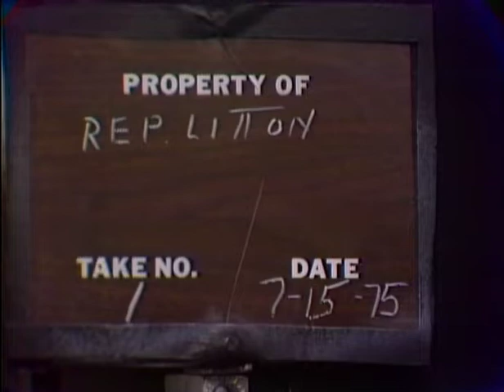Jimmy Carter on "Dialogue with Litton" - July 15, 1975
This footage comes from the archives at the State Historical Society of Missouri (SHSMO). It was digitized from its original 2-inch quadruplex videotape with support from the Jerry Litton Memorial Family Foundation. You can support the digitization efforts of the Society by becoming a member

In this video from July 15, 1975, Jerry Litton hosts then-presidential candidate and former Georgia governor Jimmy Carter on his program "Dialogue with Litton." The original film and digitized files are held as part of the Jerry L. Litton Papers (C3730) collection at the State Historical Society of Missouri